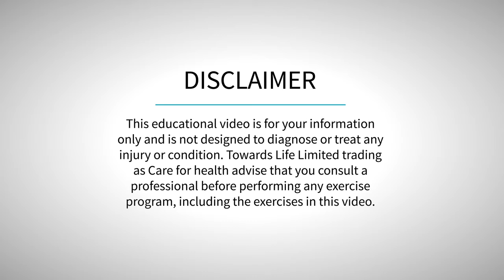Godalming sports therapist demonstrates a Push Up Plus against a wall.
A short video demonstrating a safe technique for the 'push up plus.

Care For Health strongly recommend that you consult with your physician/practitioner before beginning any exercise program. You should be in good physical condition and be able to participate in the exercise.
You should understand that when participating in any exercise or exercise program, there is the possibility of physical injury. If you engage in any exercise or exercise program on this channel, you agree that you do so at your own risk and assume all risk of injury to yourself.